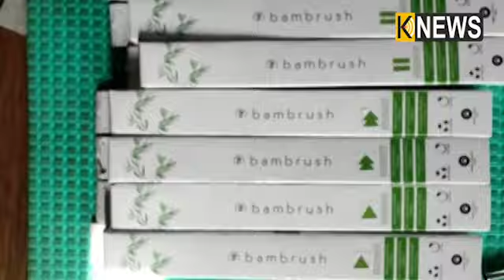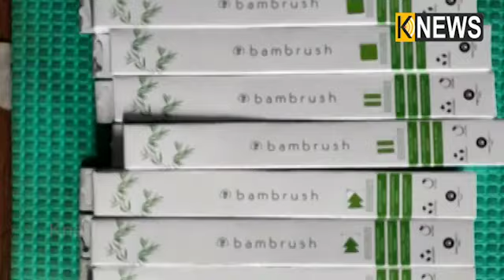କମାଲ୍‌ କଲେ ରାଉରକେଲାର ଦୁଇ ଛାତ୍ର ବନ୍ଧୁ, ବାଉଁଶରେ ତିଆରି କରିଛନ୍ତି ଦାନ୍ତ ଘସା ବ୍ରସ୍||Knews Odisha